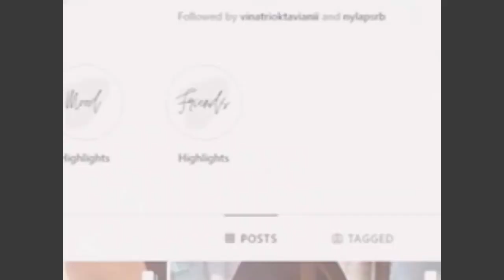NIKITA MIRZANI PERNAH PERGOKI LOLLY DAN ANTONIO DIKAMAR - GOSIP ARTIS HARI INI - GOSIP ARTIS NEWS